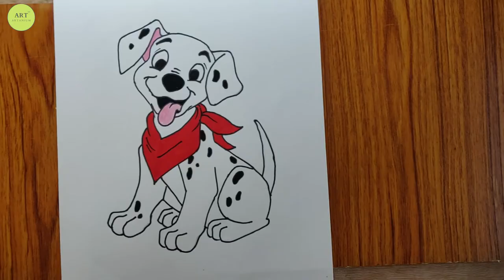How To Draw A Dalmatian Dog Step By Step | Disney's 101 Dalmatians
hello everyone I'm koushik.
in this video I will show how to draw a dalmatian dog step by step disney's 101 dalmatians. in this drawing tutorial video you can learn how to draw a dalmatian dog easy by following some simple steps.

If you like my video plz keep supporting me.